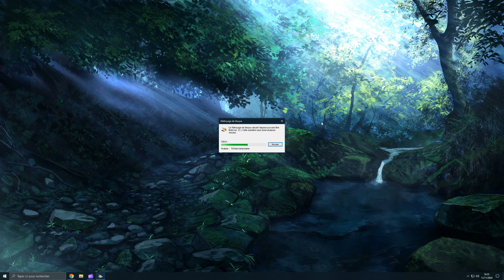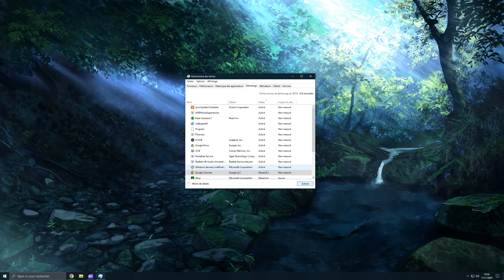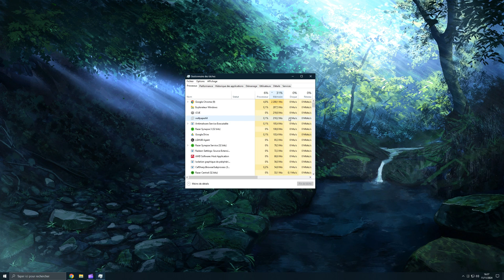Ordinateur Lent ? Voici Comment Booster sa Vitesse en Quelques Minutes !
Votre ordinateur est trop lent ? Voici 3 astuces simples et rapides pour que votre pc soit plus rapide.

Chapitres :
0:00 : Intro
0:12 : Nettoyer le disque dur
0:58 : Désactiver les programmes au démarrage
1:32 : Optimiser la RAM

Bienvenue sur *EasyOrdi* ! 🚀

Ici, nous rendons l'informatique simple et accessible à tous ! Que vous soyez un total débutant ou que vous ayez juste besoin de résoudre un problème spécifique, cette chaîne est faite pour vous.

Sur EasyOrdi, vous trouverez des tutoriels clairs, rapides et pratiques pour vous aider à maîtriser les bases de l’informatique et à résoudre les petits soucis du quotidien sur votre PC. Pas besoin d'être un expert : nous allons droit au but, sans jargon compliqué, pour que vous puissiez suivre chaque étape facilement.

Au programme :
📂 Astuces pour optimiser et accélérer votre ordinateur
💻 Résolution des problèmes courants de Windows et autres logiciels
🖱️ Conseils pour une utilisation plus efficace de votre PC
🔒 Tutoriels sur la sécurité et la protection de vos données
🚀 Et plein d’autres astuces pour vous simplifier la vie en informatique !

Rejoignez la communauté EasyOrdi et dites adieu aux frustrations avec votre ordinateur.